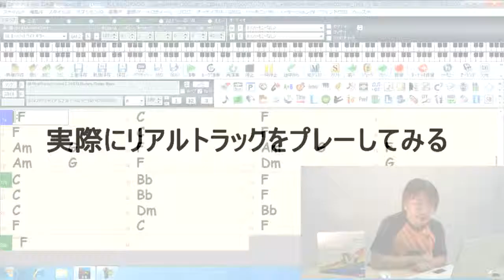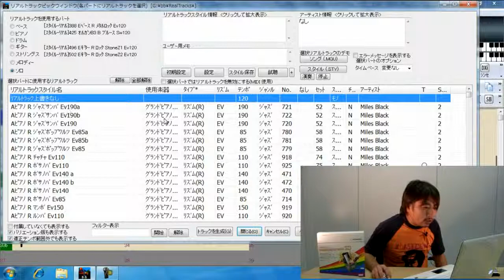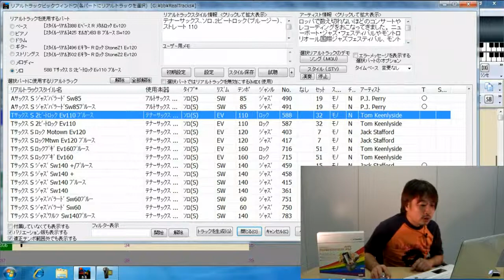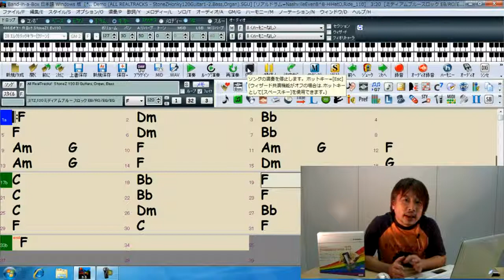【BAND IN A BOX】BIAB18 -リアルトラックとは？-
カメオチャンネルから移動しました。
オリジナルは「2010/09/10 にアップロード」

Band-in-a-Boxには、プロミュージシャンの演奏をレコーディングしたオー­ディオ素材「リアルトラック」と「リアルドラム」が搭載されています。サンプリング素­材でありながら、コード進行に対応して演奏が変化するのが最大の特徴です。"­;本物の演奏"が楽曲全体のクオリティを向上させます。